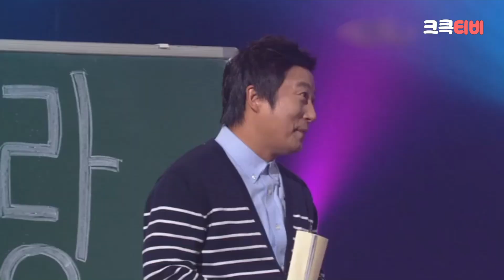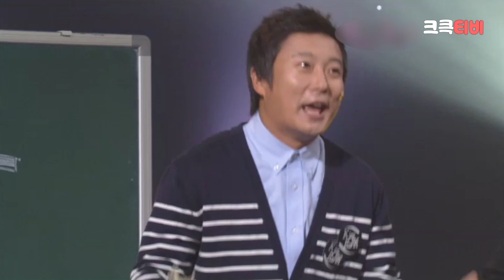[크큭티비] 봉숭아학당 : 561회 용기 있는 자가 미인을 얻는다? 용기가 왜 필요해ㅋ | KBS 101003 방송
▶출연자정보: 이수근, 박영진, 허경환, 박휘순, 송영길, 조지훈, 노우진, 장동혁, 최효종, 윤형빈